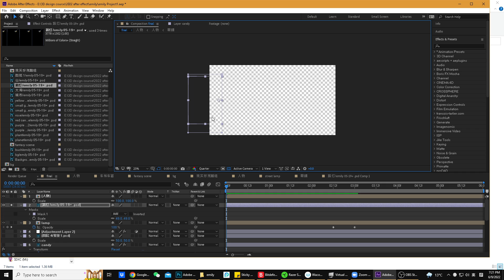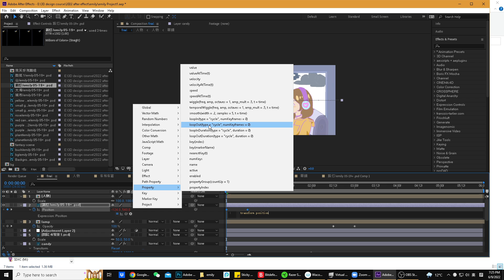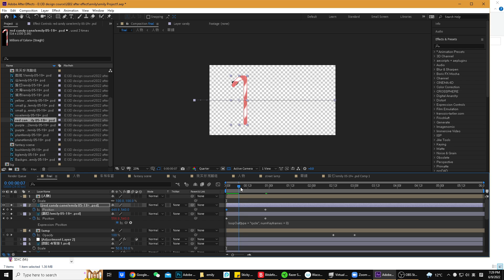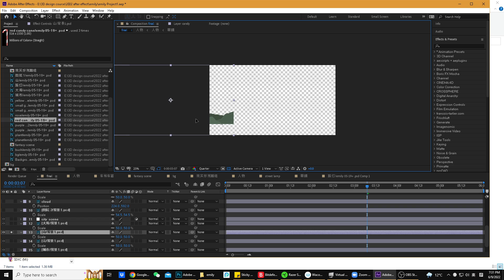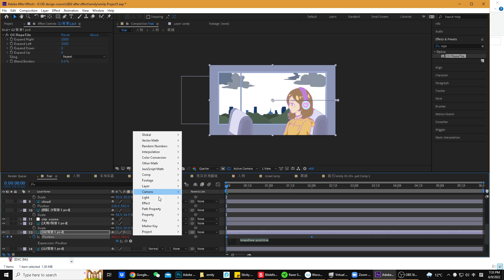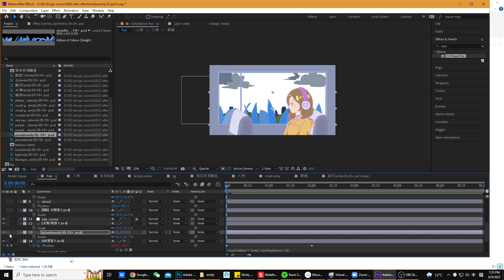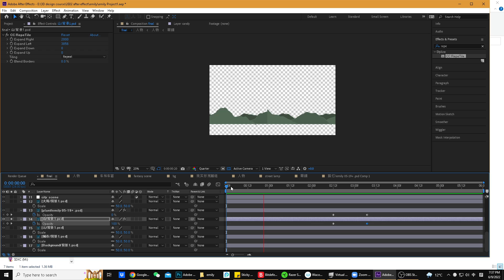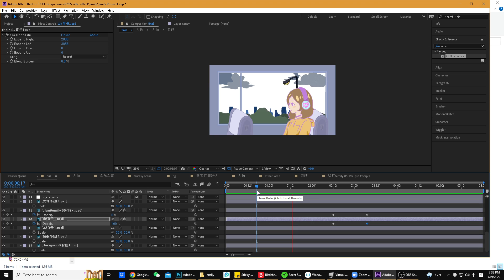Emily project 2022 06 09